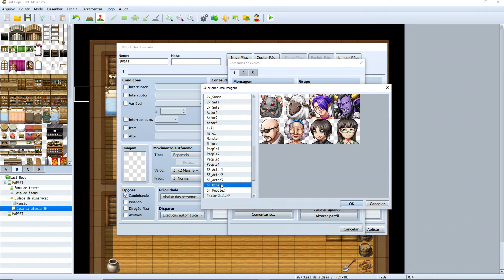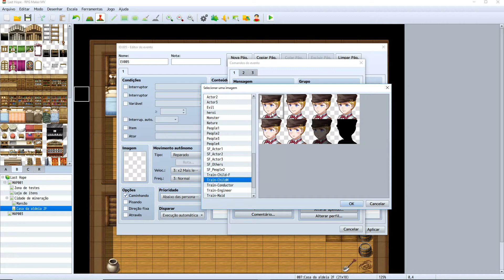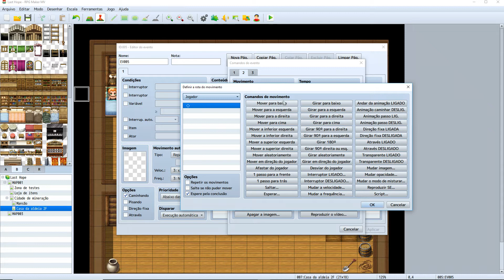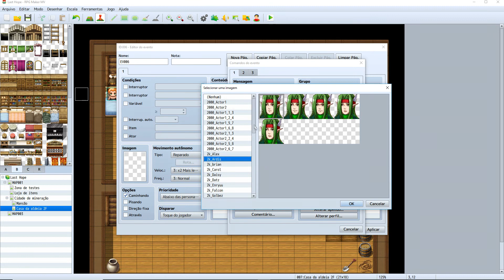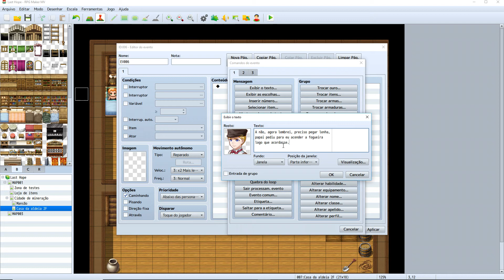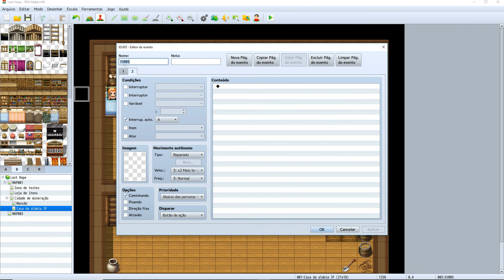Introdução a Cutscene #01 - RPG Maker Tutorial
Neste tutorial iremos criar duas cutscenes, uma ativada quando o personagem entra no mapa e outra é ativada com a posição do personagem. Iremos abordar possíveis erros na construção de um evento deste tipo. Este é um vídeo pertencente a uma série de quatro partes.

Não esquece de deixar aquele curtir, caso tenha curtido. Se não gostou, diz ai o por que, para que eu possa melhorar.
Se não for inscrito, se inscreve ai.

Nossos Parceiros!

Meu PC:

GPU: GeForce GTX 960
CPU: Intel(R) Core(TM) i5-4440 CPU @ 3.10GHz
Memória: 8 GB RAM (7.94 GB RAM utilizável)
Resolução atual: 1920 x 1080, 60Hz
Sistema operacional: Microsoft Windows 10 Pro